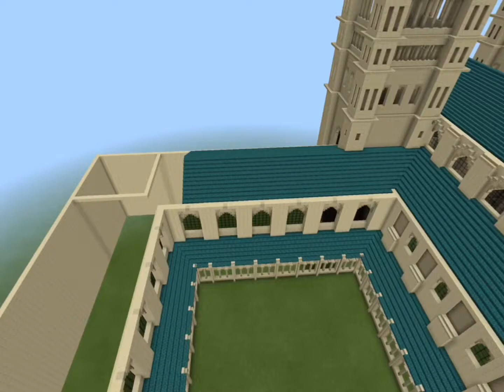Hogwarts Update (Walkthrough)